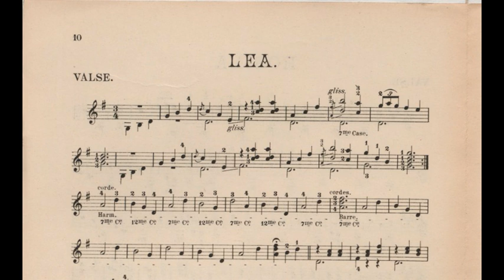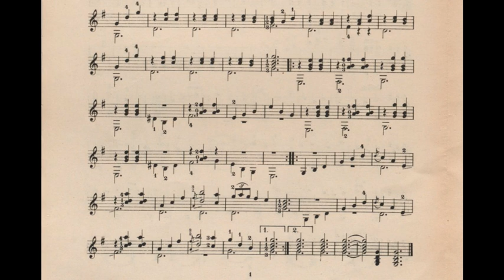A.Batlle - Lea [From 15 Fantaisies Faciles] (w/score)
Today, another piece by Batlle, and this one is very cool ! I had no time to play it like I wanted to, so sorry for the mistakes ! Have a good day !